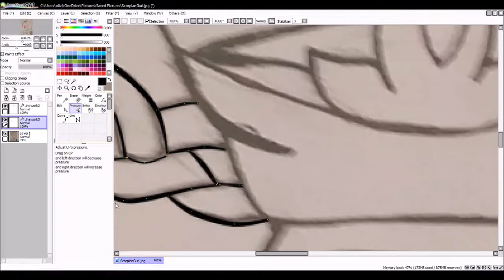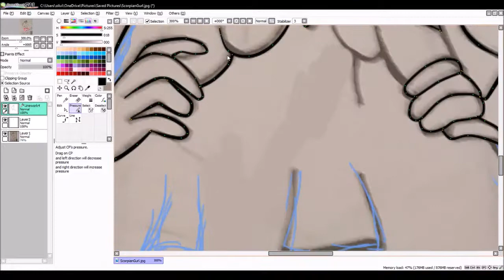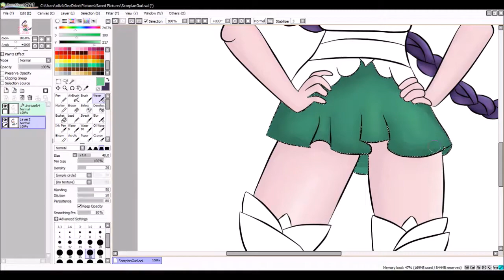Scorpian Girl Speedpaint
A reupload of a video i did before with actual editing for Arts Unleashed Sumbission